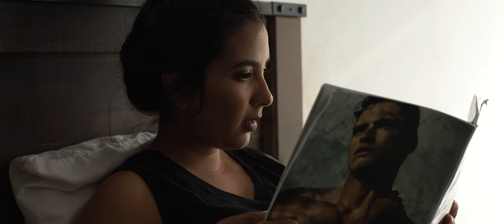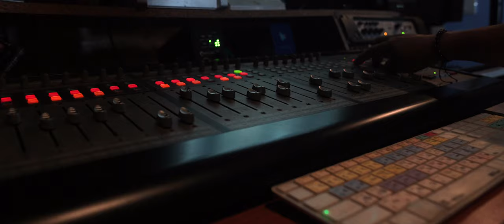MIGUEL FERRERA - QUERERTE BONITO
"Quererte Bonito"
Es el segundo sencillo de Miguel Ferrera.
Este tema ha sido seleccionado para ser el tema oficial de la película Hondureña "¿Donde está la Cigüeña?" que está próxima a estrenar en todos los cines de Honduras.

Intérprete: Miguel Ferrera
Producción músical: Nilo espinal "SpinalRecords"
Video y edición: FILMESA Studios
Soundtrack: ¿Dónde está la Cigüeña?